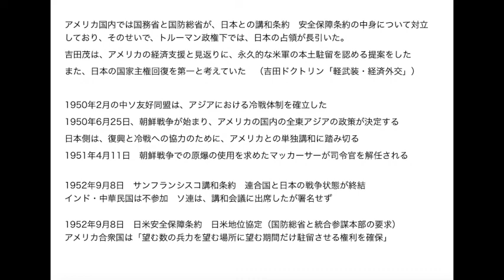日米関係 その１３ サンフランシスコ講和条約